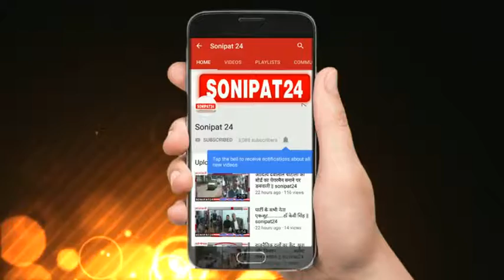उरई पुलिस ने दो शातिर अभियुक्त को किया .... ? || sonipat24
जालौन की उरई पुलिस ने  दो शातिर अभियुक्त को असलाह  और गांजा  के  सहित किया गिरफ्तार  गिरफ्तार आरोपी  इमरान  पुत्र रमजानी  निवासी तुफेलपुरवा  कोतवाली उरई का रहने वाला हे  इसके पास से  312 बोर का अवैध असलहा और 2 जिन्दा कारतूस बरामद किये गए
इसी के साथ अन्य अभियुक्त  शाहरुख   खान पुत्र सत्तर  निवासी शवरा  पैलेश  के पास तुफैलपुरवा   से 1 किलो 250 ग्राम गांजा  1100 रूपये नगद  और चोरी के माल सहित गिरफ्तार किया है